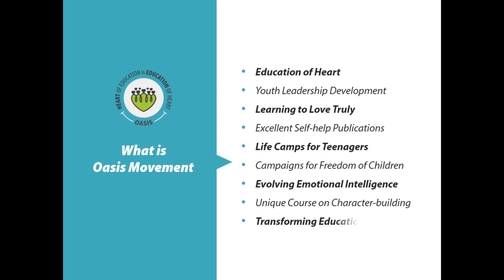Session 25 : Ending with Radiant Reflections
A memorable end with beautiful reflections of Annual Retreat 2021!

Oasis Annual Retreat 2021 - MHE Convocation Special !
Oasis Movement Core Community Annual Retreat 2021 was held from 25th to 28th of March 2021. Annual Retreat - A festival of Oasis where so many hearts from different regions, teams, organisations, NGOs, professions gather to celebrate the mesmerizing year of learning, loving, living, creating, smiling together. Let's witness this amazing festival of friendship.